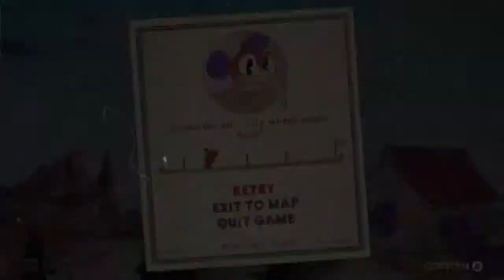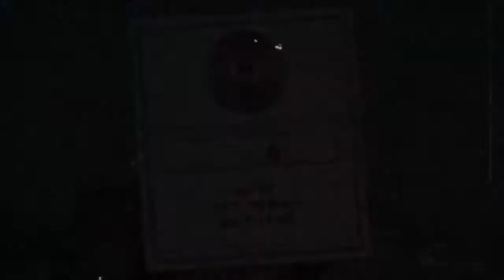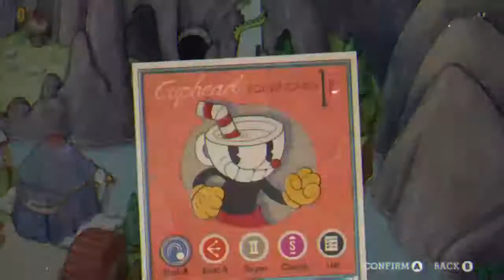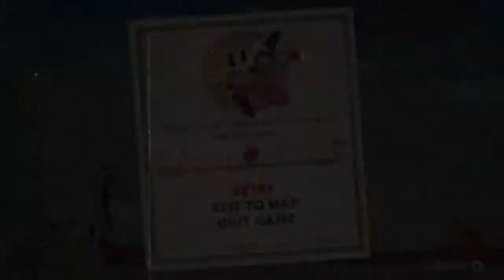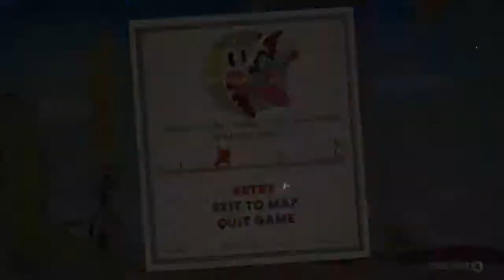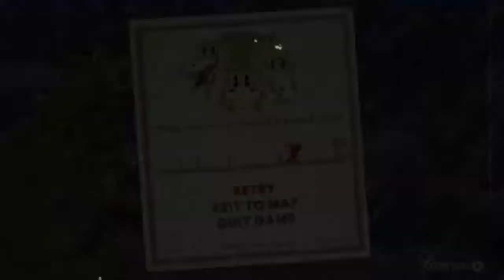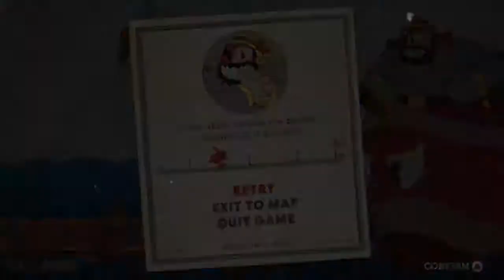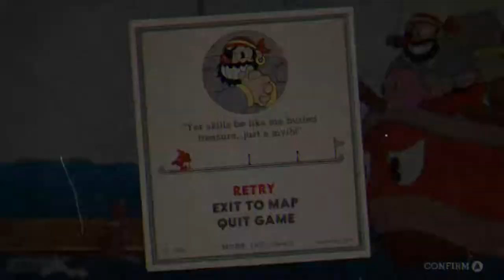CupHead: #5 - A Flying Bird House & Dragons!